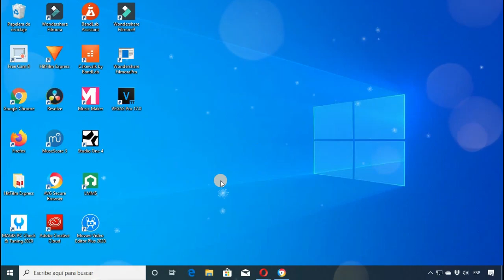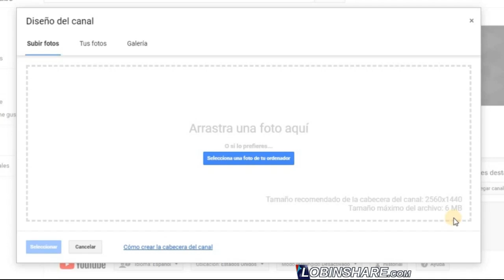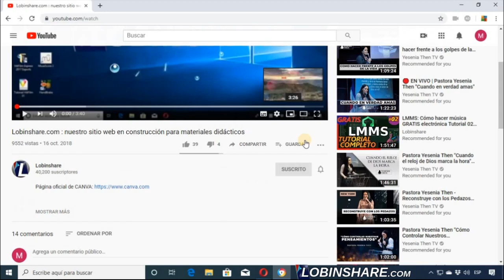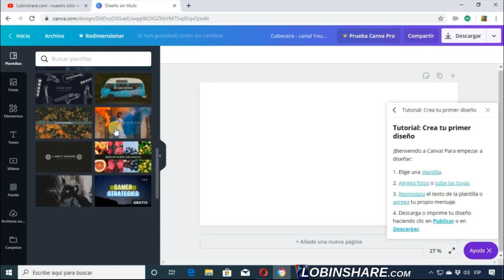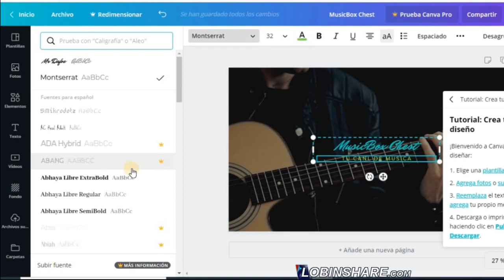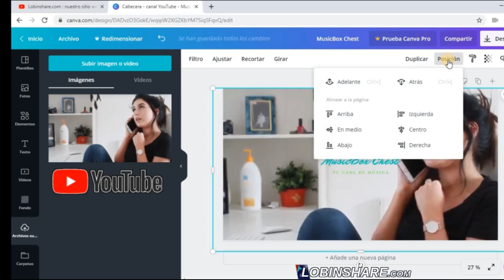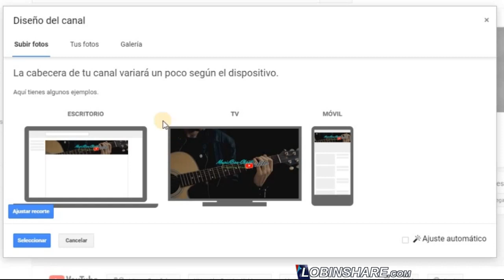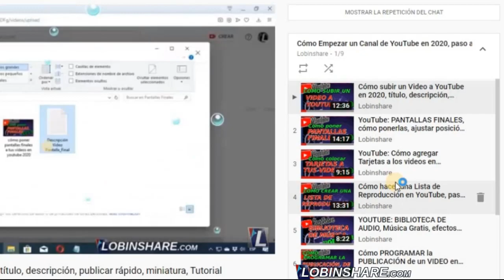Cómo hacer un Banner para YouTube con CANVA, poner, colocar Cabecera, Diseño de Canal gratis | 2020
Cómo hacer un Banner para YouTube con CANVA, poner, colocar Cabecera, Diseño de Canal | 2020

Dale una excelente impresión a tu audiencia con un banner para YouTube que se vea profesional. Canva te permite diseñar gratis banners con los que podrás crear un perfil impactante que les muestre quién eres y en qué te especializas.

Crea un banner increíble en tan solo unos minutos
Lo primero que tu audiencia ve en tu canal es tu banner para YouTube; por eso, lo ideal es que llame la atención. Y rápido.

Piensa en Canva como tu kit de herramientas para diseñar banners para YouTube llamativos. Puedes crear un banner que se vea profesional en minutos sin ninguna experiencia en diseño.

Además de miles de plantillas creadas por nuestros diseñadores profesionales, también tienes acceso a miles de fuentes y colores gratuitos, a millones de imágenes e ilustraciones en alta calidad y a nuestra herramienta integrada de edición de imágenes.

Destilda para evitar que muestre ños suscriptores. Luego haz clic en guardar.